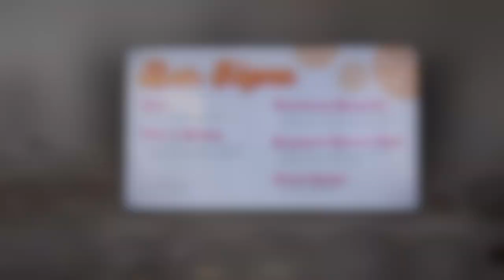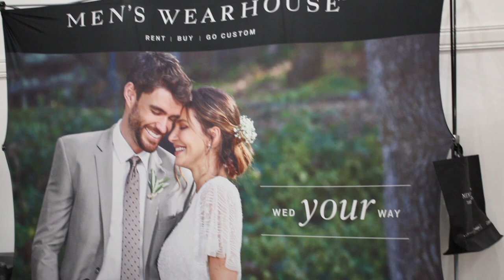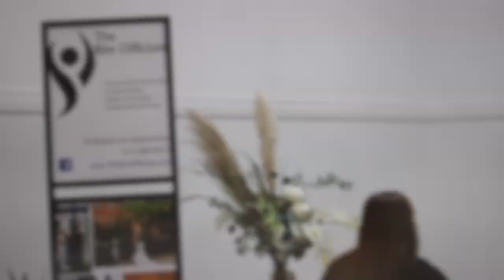Holly Vault Boutique Bridal Show 2022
We had the pleasure of Hosting the Holly Vault Boutique Bridal Show 2022